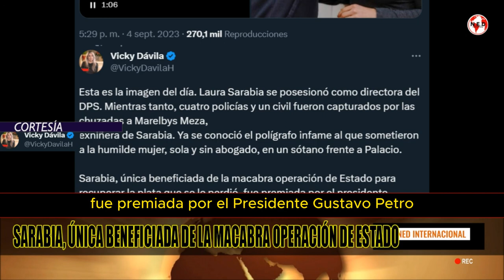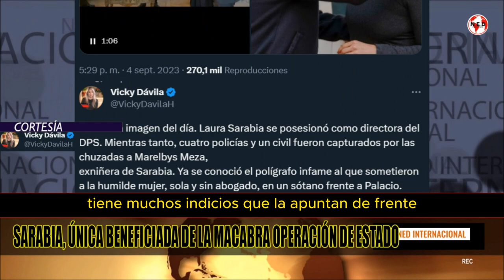🔴 SARABIA, UNICA BENEFICIADA DE LA MACABRA OPERACIÓN DEL ESTADO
Esta es la imagen del día. Laura Sarabia se posesionó como directora del DPS. Mientras tanto, cuatro policías y un civil fueron capturados por las chuzadas a Marelbys Meza,
exniñera de Sarabia. Ya se conoció el polígrafo infame al que sometieron a la humilde mujer, sola y sin abogado, en un sótano frente a Palacio.
VICKY DÁVILA